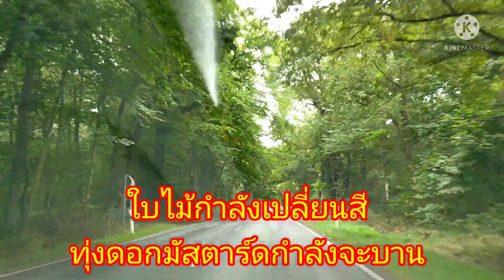ต้นไม้ริมถนน สวยงาม.